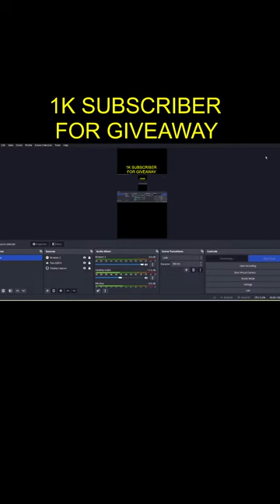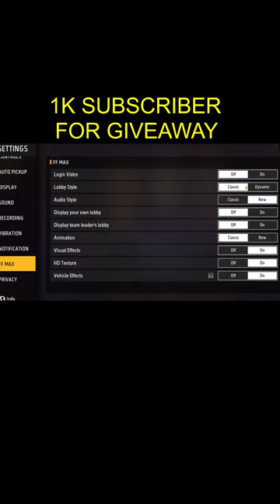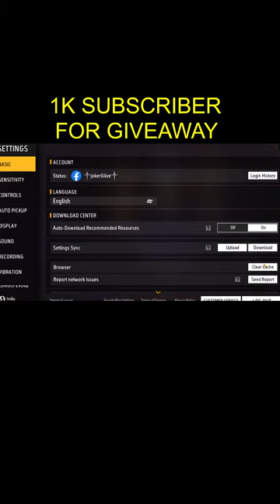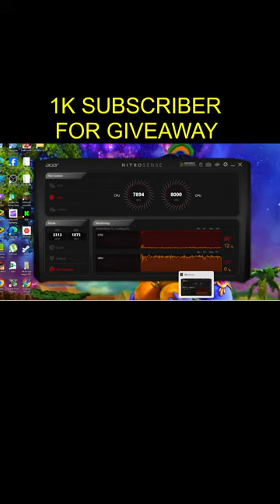🔴LIVE RANK PUSH TO GRANDMASTER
Description

🔥 Dive into the heart-pounding action of FreeFire with our short gaming adventure! 🎮 Join us as we embark on a journey filled with adrenaline-pumping battles, strategic gameplay, and epic moments that will leave you on the edge of your seat!
 💥 Witness the thrill of intense firefights as we engage in fast-paced combat against skilled opponents. From tactical maneuvers to precise shots, every move counts in the quest for victory.
🌟 Explore diverse landscapes and immersive environments as we navigate through the dynamic world of FreeFire. Whether we're battling it out in urban jungles or deserted wastelands, the excitement never stops!
👥 Team up with friends or go solo as we showcase the versatility of gameplay options in FreeFire. From coordinated team strategies to solo showdowns, the possibilities are endless!
📸 Don't miss out on the action-packed moments captured in this short gaming adventure. Join us on the battlefield and experience the thrill of FreeFire like never before!
Let's dive into the action together and make every moment count!

FireGamingCrew 🔥 LIVE NOW: Epic Free Fire Showdown! 🔥
🎮 Welcome, warriors, to an adrenaline-packed Free Fire live stream extravaganza! Join me, jokerGlive, as we dive headfirst into the intense battlegrounds of Free Fire, where every moment is a fight for survival and victory is the ultimate goal
Intense Battles: Brace yourselves for heart-pounding gunfights and strategic gameplay as we aim for that elusive Booyah!
Pro Strategies: Learn tips and tricks to dominate the competition, from weapon choices to map navigation.
Viewer Interaction: Your chat is my command! Engage with me and fellow viewers, ask questions, and share your own Free Fire stories.
🚀 Road to Victory:
Embark on the journey to conquer the leaderboards. Will we rise as champions or face the thrill of defeat? Join the adventure and witness the highs and lows of our Free Fire conquest.
👥 Join the Squad:
Connect with the gaming community! Invite your friends, share the stream, and let's build an epic squad together. Your support makes every victory even sweeter.
🕹 Gameplay Features:
Solo, Duo, and Squad Matches
Custom Room Battles with Viewers
Weapon Reviews and Loadout Strategies
📆 Schedule:
8 pm daily
🎉 Let the battle begin! See you in the Free Fire arena!Minecraft